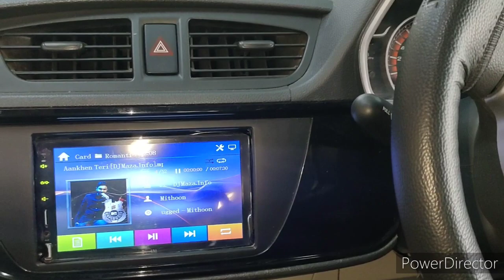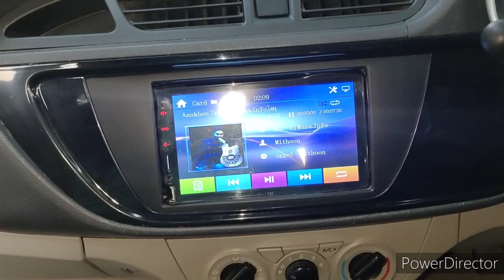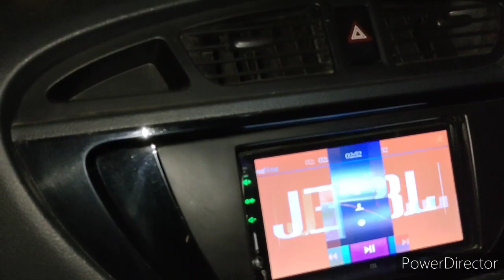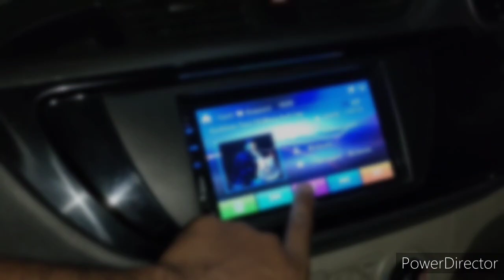AltoK10/Alto800 Fan Blower Noise Problem || Alto Fan Sound Problem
AltoK10 Wheel Covers

TVS Vericool Coolant
TVS DOT 3 brake Oil
Oil Filter Wrench
budget tool kit
WD 40
Rollon Chain Sprocket Set
Best Grease Multipurpose
waxpol rubbing compound

Indicator Flasher for bike
Hazard Light Flasher
Spark Plug For splendor
Studds Thunder D3 Helmet
Chain Cleaner and lube
Double Din Touch Player
Altok10 Stereo Frame
LED Strip Light
DRL Lights
Reverse Camera
Obd scanner tool
WD 40
Castrol Engine Oil (0W-20)
Liqui Moly Injector Cleaner
Liqui Moly Engine Flush
Basstube For Car